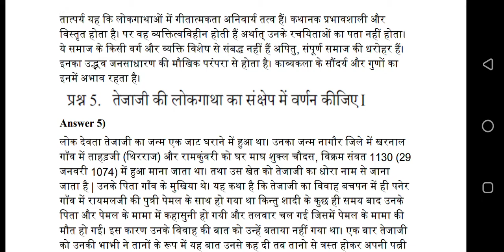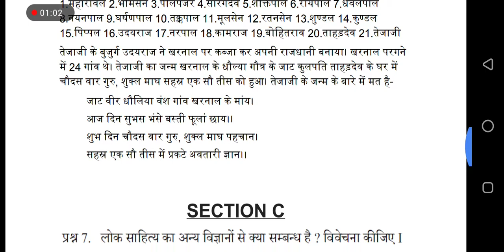VMOU MA HINDI FINAL MAHD-09 SOLVED ASSIGNMENT | vmou solved assignment 2020 | MA Hindi Literature